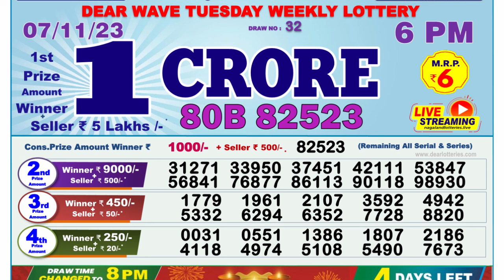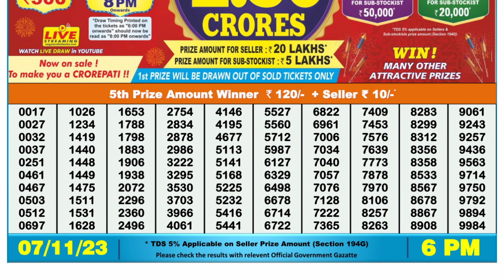🔴Dear Lottery Sambad Live 6pm today 07.11.23 Nagaland State Lottery Result